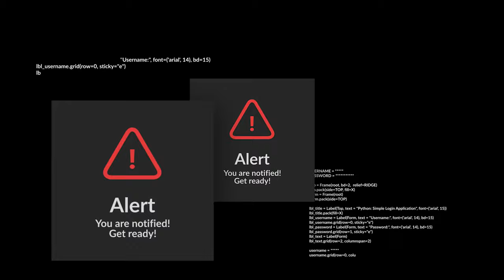AASTA MÄNG 2019! – Level1 Aastalõpusaade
Level1 kollektiiv kogunes juba viiendat korda kokku, et teha selgeks Aasta Mäng tiitli võitja. 2019 oli suurepäraste teoste poolest niivõrd rikkalik, et tavapärase viie nominendi asemel toome teieni kümme videomängu, mis meie arvates teistest enam kiitust väärisid.

Rahvahääletusele panid auhinnad välja Arvutitark, Punktid.ee ja PlayStation Eesti.

Saamaks teada, millised on kõige ägedamad videomängud aastal 2020, hoia silm peal meie tegemistel